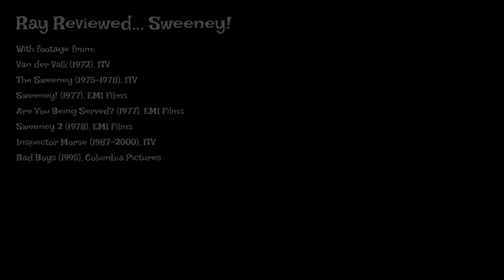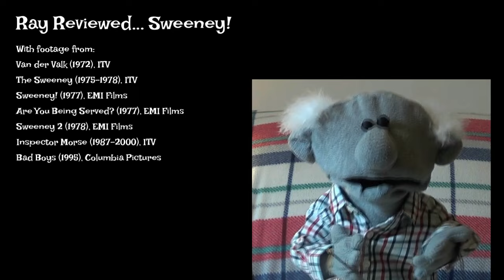Ray Reviews... Sweeney!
RayDay Sweeney! ShutIt Ey up Rayvers! We're heading back to the 70s this week, for a slice of classic British crime drama, with Sweeney! It's the movie spin-off version of the hit TV series, starring John Thaw and Dennis Waterman, with a smattering of familiar faces as well. Okeydoo!